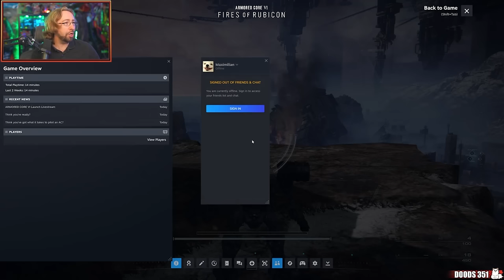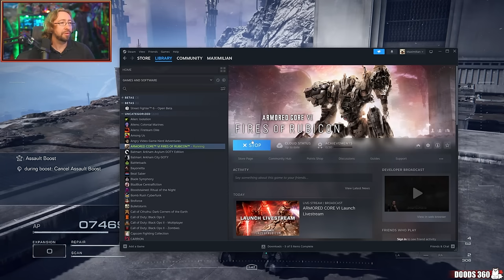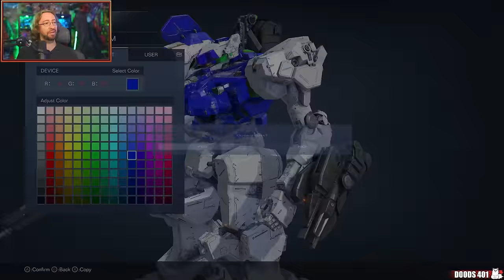Wake the Dog Up | MAX PLAYS: Armored Core VI: Fires of Rubicon - Part 1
Max begins his playthrough of the newly released FromSoftware game, Armored Core 6: Fires of Rubicon, that has him controlling an augmented mercenary as he takes on missions for his handler, Walter.

Thumbnail by @KAINONAUT